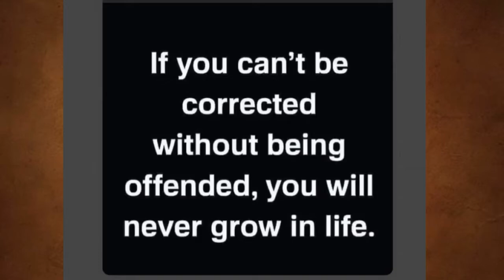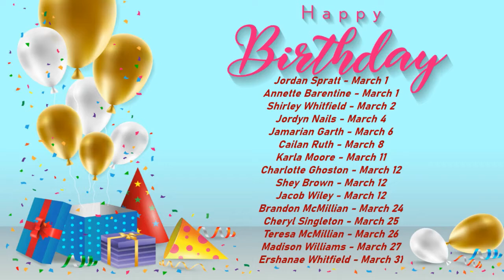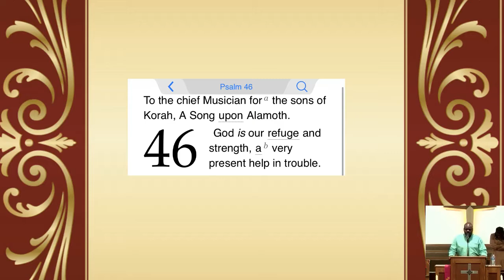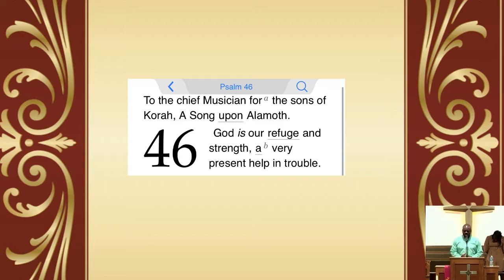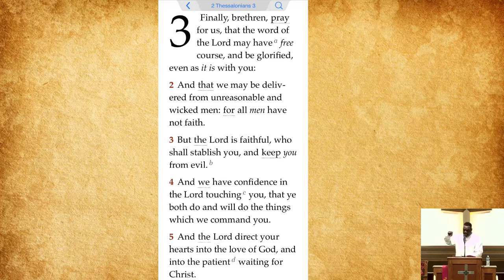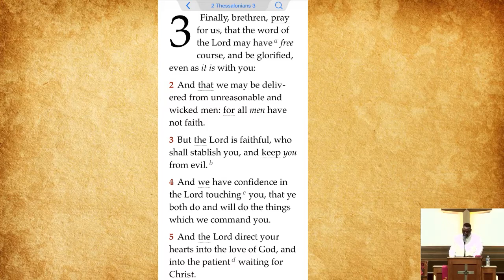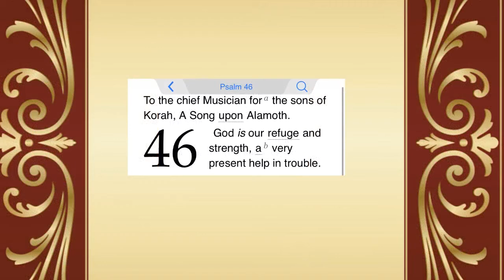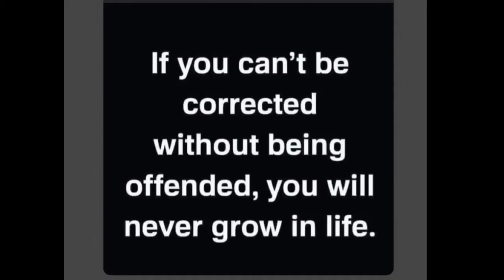Mutual Prayer For Difficult Times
Sunday, March 20, 2022😊Happy Sunday!
Welcome to St. Paul MB Church
Pastor Lesley T. Mabry
Rev James Conner, Asst. Pastor

Text: Mutual Prayer For Difficult Times
Scripture: II Thessalonians 3:1-5
I.  The Word of The Lord
II.  The Faithfulness of The Lord